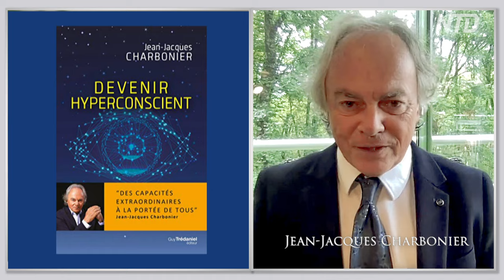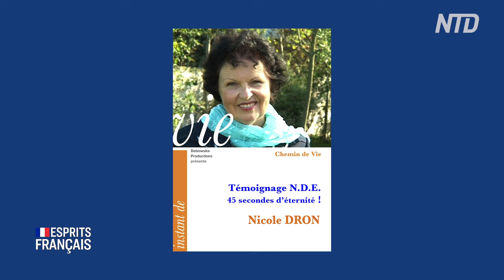Jean-Jacques Charbonier | Vie après la mort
Jean-Jacques Charbonier, anesthésiste réanimateur
“Lors de l’expérience de mort provisoire, on voit défiler toute sa vie en accéléré, cela semble incroyable qu’en quelques secondes on puisse voir toute sa vie avec cette espèce d’auto-jugement bienveillant, on ressent tout le bien et tout le mal qu’on a fait aux autres comme si c’était à soi-même qu’on l’avait fait. On se sent appartenir à un grand tout comme si on faisait partie de ce tout et que tous nos actes même les plus subtils, même les détails qui nous paraissent les plus insignifiants reviennent en mémoire avec cet auto-jugement bienveillant de tous nos actes pendant la vie."
“Les gens qui vivent ça, ils sont transformés, ils sont véritablement transformés, ils ont un détachement par rapport aux valeurs matérielles de notre planète et Dieu sait si dans notre monde actuel et dans nos sociétés occidentales  on est axé sur des objectifs matérialistes eh bien ils changent du tout au tout. ”